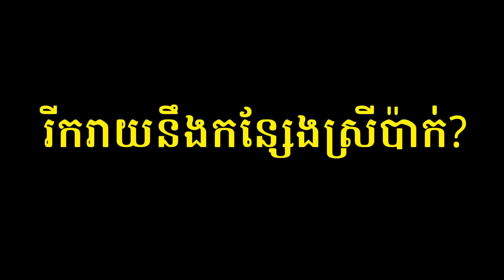ចេញមួយបទទៀតហើយ! ពីម្ចាស់សំឡេងតឹង | New Song From Super Star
រដូវភ្លៀងធ្លាក់
ច្រៀងដោយ៖ ម្ចាស់សំឡេងតឹង
មួយបទនេះគាត់ច្រៀងត្រូវ អ្នកភ្លេងក៏លេងត្រូវ តែសូមអធ្យាស្រ័យអ្នកថត ថតបានតែមួយកំណាត់បទប៉ុននោះ។